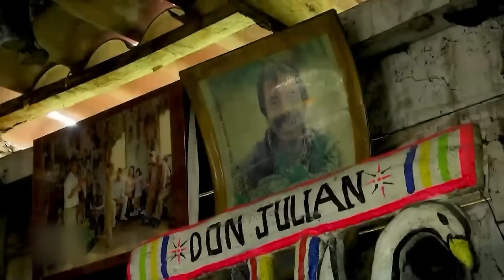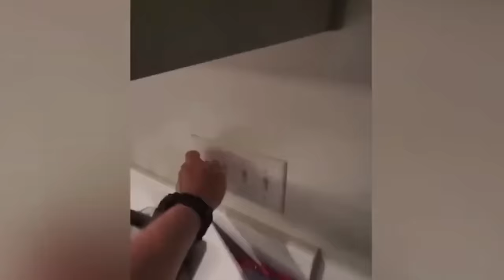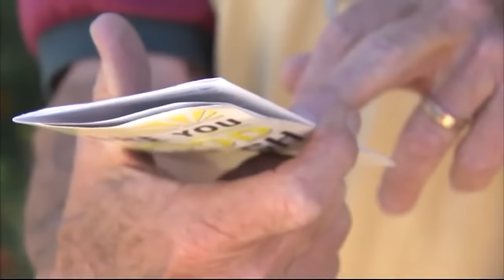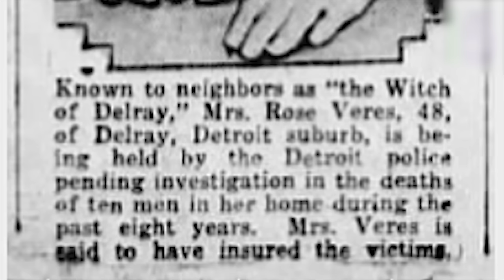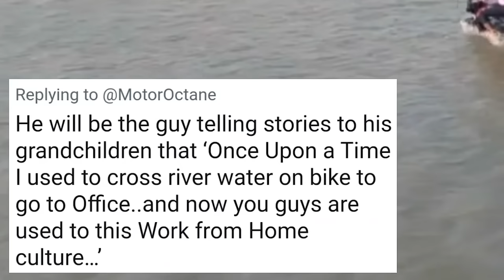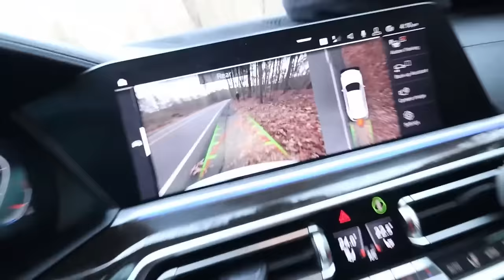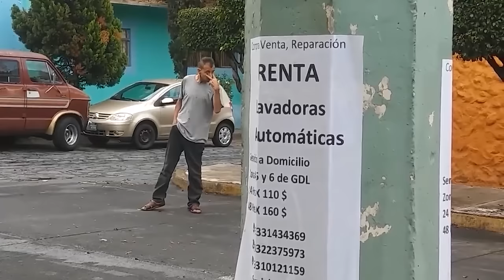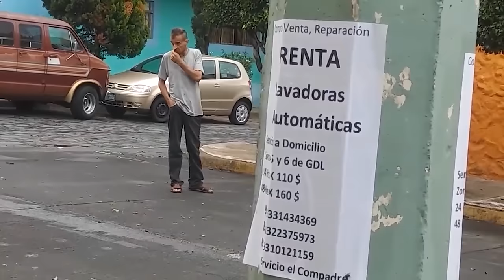No One Was Supposed To See These Terrifying Sights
Be it humans behaving abnormally or the sudden appearance of supernatural entities, there is a lot that goes unnoticed until it doesn’t. Stick around to find out some of the things that were caught on camera which otherwise no one would have believed it to be true.